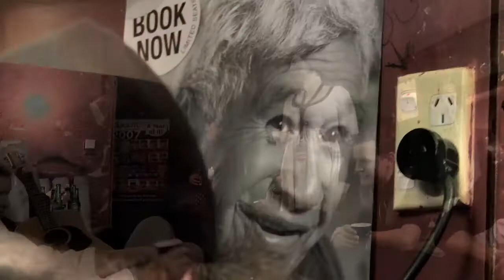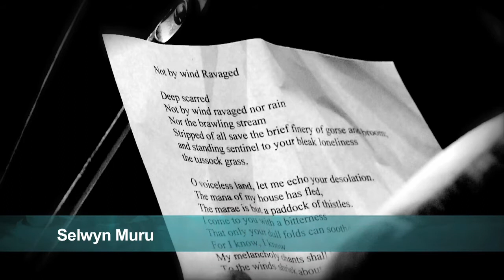HONE TU WHARE - THE POET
In 1956, Tuwhare started writing seriously after resigning from a local branch of the Communist party. His first, and arguably best-known work, No Ordinary Sun, was published in 1964 to widespread acclaim and subsequently reprinted ten times over the next thirty years, becoming one of the most widely read individual collections of poetry in New Zealand history.

When Tuwhare’s poems first began to appear in the late 1950s and early 1960s they were recognized as a new departure in New Zealand poetry, cutting across the debates and divisions between the 1930s and post-war generations. Much of the works' originality was the result of their distinctly Māori perspective. The poems were marked by their tonal variety, the naturalness with which they could move between formal and informal registers, between humor and pathos, intimacy and controlled anger and, especially, in their assumption of easy vernacular familiarity with New Zealand readers.

During the 1970s Tuwhare became involved in Māori cultural and political initiatives. This same era also saw his international reputation grow, with invitations to visit both China and Germany.

While his earlier poems were kept in print, new work was constantly produced. Tuwhare's play, "In the Wilderness Without a Hat", was published in 1991. Three further collections of poetry then followed: Short Back and Sideways: Poems & Prose (1992), Deep River Talk (1993), and Shape-Shifter (1997). In 1999 he was named New Zealand's second Te Mata Poet Laureate, the outcome of which was the publication Piggy-Back Moon (2002).

The poet moved to Kaka Point in South Otago in 1992,[3] and many of his later poems reflected the scenery of The Catlins area, and the seafood available. He had a strong working relationship with fellow Otago artist Ralph Hotere, and their work often referenced each other. Tuwhare's poem "Rain" was in 2007 voted New Zealand's favorite poem by a clear margin.